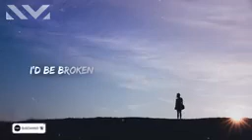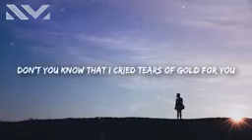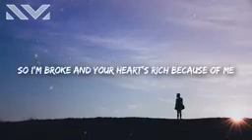Faouzia-------... ((((((TEARS OF GOLD)))) Song Lyrics....😍😍😍😍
My videos will make you sings and do other things.